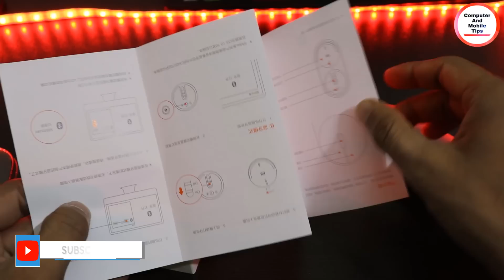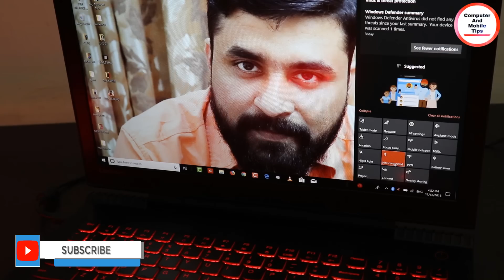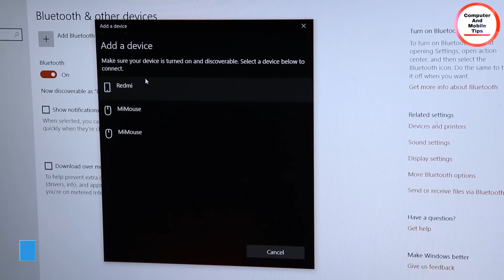Xiaomi Mi Mouse Review || MALAYALAM || by Computer and mobile tips